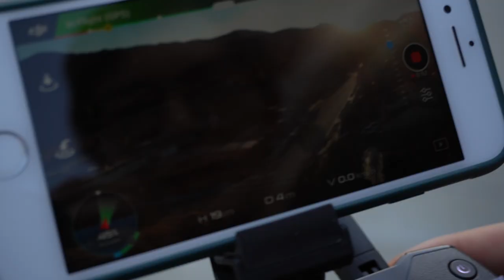WATERPROOF PHONES!?! vlog #2